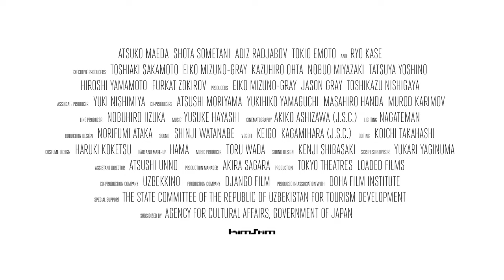To the Ends of the Earth - 旅のおわり世界のはじまり (2019) - Official Trailer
About:
To the Ends of the Earth (旅のおわり世界のはじまり, Tabi no Owari Sekai no Hajimari) is a 2019 drama film written and directed by Kiyoshi Kurosawa. It stars Atsuko Maeda, Shota Sometani, Tokio Emoto, Adiz Rajabov, and Ryo Kase. It was released in Japan on 14 June 2019. It screened as the closing film at the 72nd Locarno Film Festival on 17 August 2019.

Storyline:
In this co-production between Japan and Uzbekistan on the twenty-fifth anniversary of the establishment of diplomatic relations between the two countries. Yoko a travelling reporter for a Japanese TV variety program who visits the central Asian country of Uzbekistan. She becomes self-aware and worldly through her journey and interactions with the locals. She records her experiences.